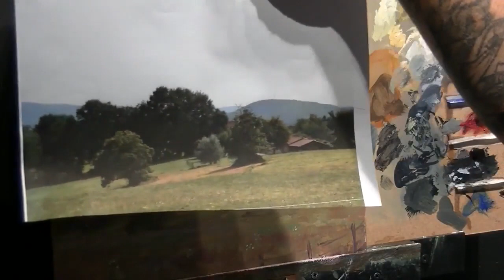Tutoriel sur la peinture à l'huile plein air en trois parties par Boris Huguenel/2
Si le cœur vous en dit , vous pouvez me faire une donation en suivant ce lien
Cette donation servira à améliorer les vidéos et renflouer le matériel utilisé pour faire ces vidéos gratuites.
Boris Huguenel
Peindre à l’huile
Peindre à l’huile
adresse electronique:

vidéo sur la peinture à l’huile pour tous niveau
J’offre des tutoriels gratuits sur la peinture artistique  à l’huile et a l’acrylique